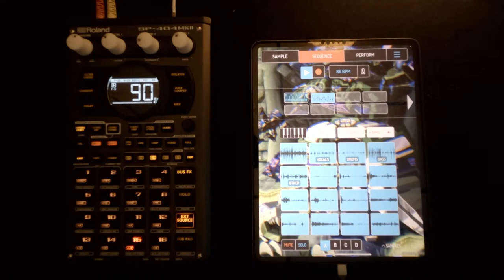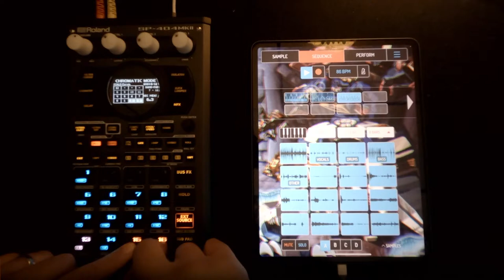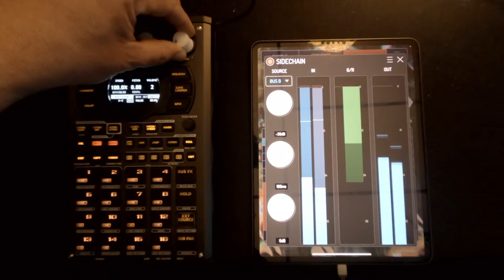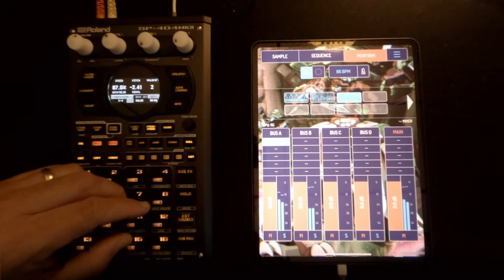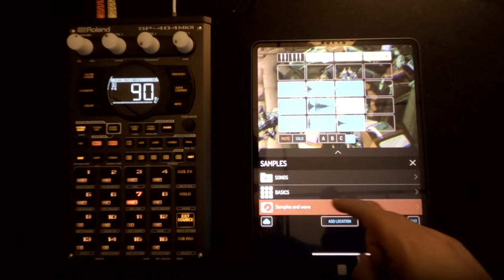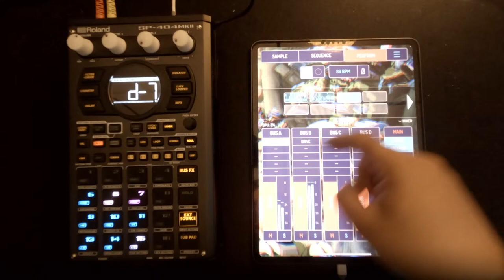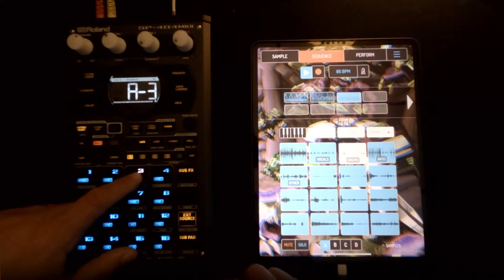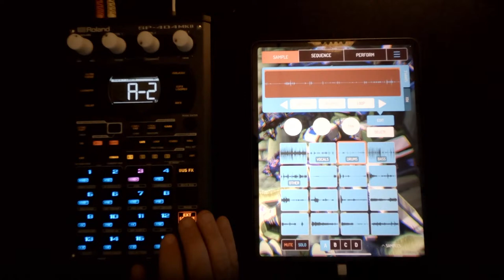Beat Vlog Day 3 - Cook up with SP 404 MK2 and Koala (part 2)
I'm making another pass at the Dibia$e Flip challenge on his Discord server. This time with the Sp 404 mk2 and Koala. Stream died so I picked up from where I left off.